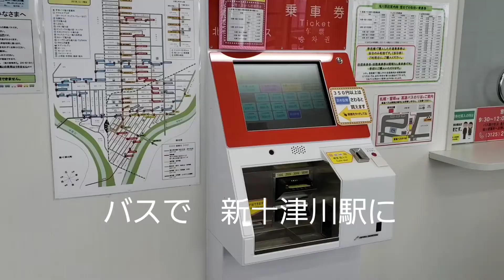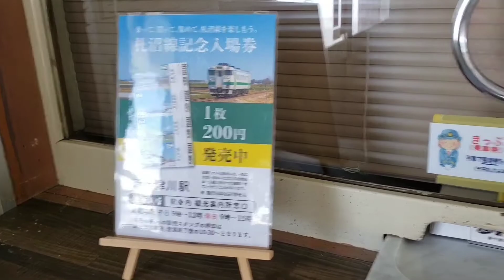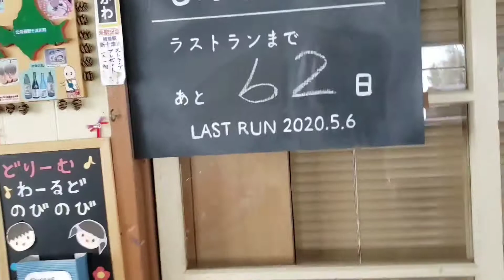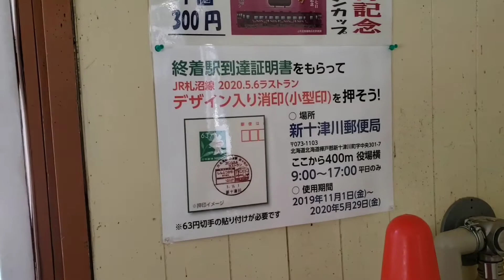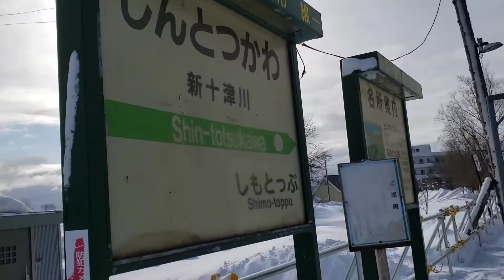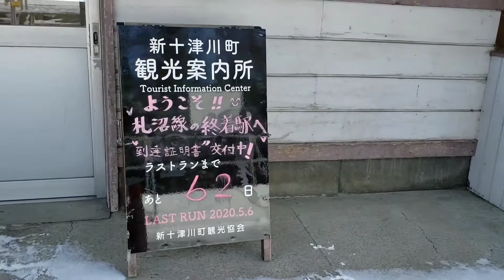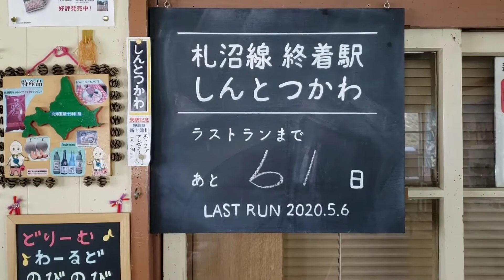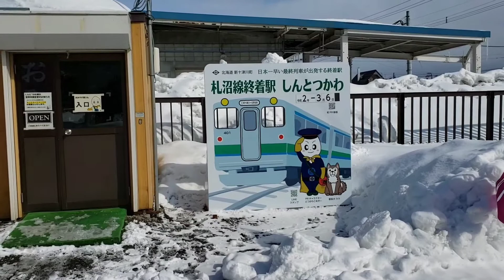さようなら 新十津川駅 最後の駅訪問 JR札沼線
2020年3月に　北海道旅行した時に　撮影した物です。
これが　最後の駅訪問に　なります。
2020年3月6日　撮影